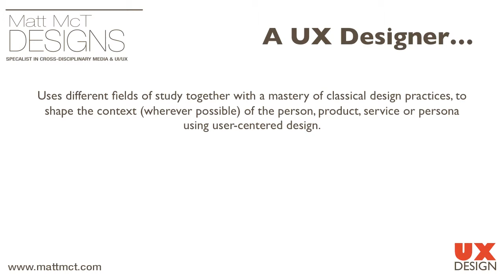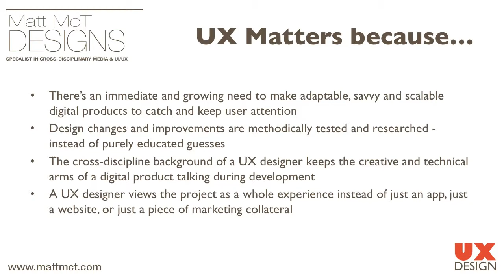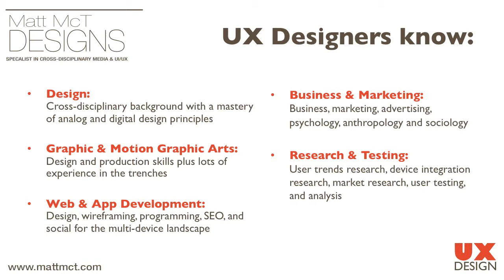What is UX Design? (besides User Experience Design...)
A break down of what UX Design is... and why it kicks ass... and why it's important and stuff. (plus brand new track!)